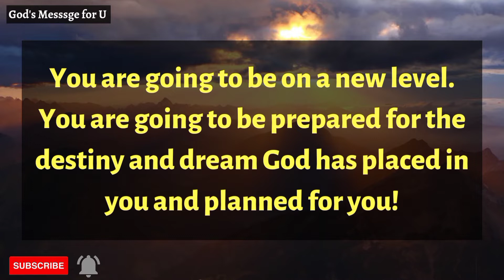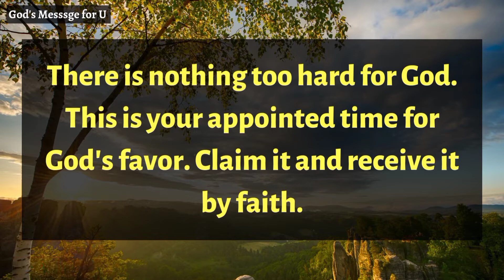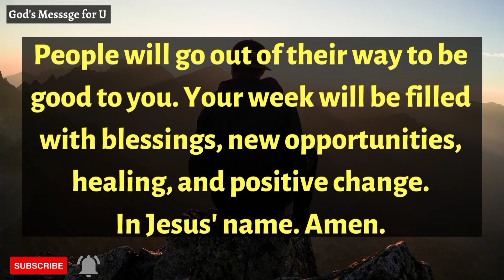11: 11 God Says unexpected money is waiting for you ✝️ | Urgent Message From God 🙏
11: 11 God Says unexpected money is waiting for you ✝️ | Urgent Message From God 🙏